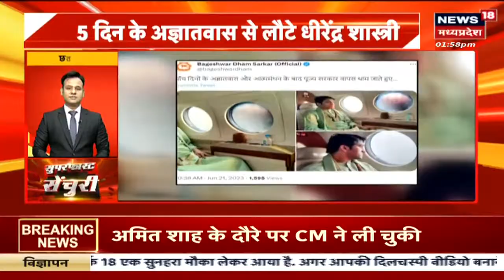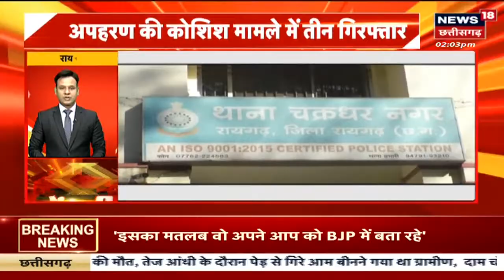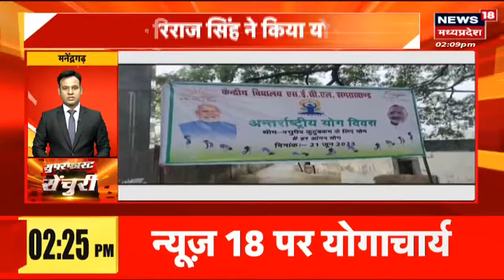Top Headlines : गांव से शहर तक हर ख़बर पर पैनी नज़र | देखिए '20 मिनट में ख़बर' | MP CG Top News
00:00 Intro
00:10 America पहुंचे PM Modi